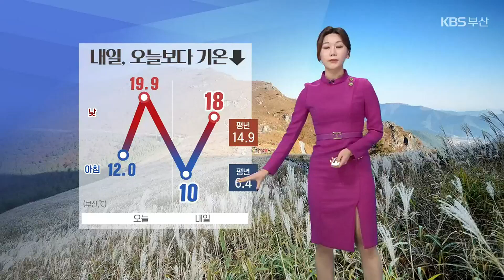[날씨] 부산 내일 출근길 10도 안팎…한낮 18도 / KBS 2022.11.23.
비가 그치고 맑은 하늘이 드러났습니다.

 낮 동안에는 포근함마저 감돌았는데요.

 내일은 오늘보다 기온이 다소 내려갔습니다.

 한동안 온화했어서 더 쌀쌀하게 느껴질 수 있겠지만요.

 여전히 평년 기온을 크게 웃돌며 큰 추위는 없겠습니다.

 내일 아침 출근길, 부산은 10도 안팎에서 시작하며 예년 이맘때 수준보다 4도가량 높겠습니다.

 한낮에도 18도까지 오르겠고, 시간대별 알맞은 옷차림으로 체온 조절하셔야겠습니다.

 위성영상입니다.

 동해안을 중심으로 머물고 있던 비구름이 물러가고 다시 고기압의 영향을 받고 있습니다.

 현재 맑은 하늘 드러나 있고요.

 내일도 대체로 쾌청하겠습니다.

 또 내일 아침, 내륙을 중심으로 짙은 안개가 끼는곳이 있겠고요.

 가시거리가 1km 안팎으로 짧아지겠습니다.

 자세한 지역별 기온 살펴보시면, 아침 기온은 오늘 같은시각보다 3, 4도 가량 낮게 시작하겠고요.

 낮 기온은 울산 17도, 창원 16도 선에 머물겠습니다.

 아직 동해남부먼바다로는 풍랑특보가 발효중입니다.

 최고 3미터의 높은 물결이 일겠고요.

 너울에도 주의가 필요합니다.

 다음 주 초반, 전국에 비 예보가 들어있고요.

 비가 그치면 기온이 점차 떨어지겠고, 겨울에 한 발 더 다가서겠습니다.